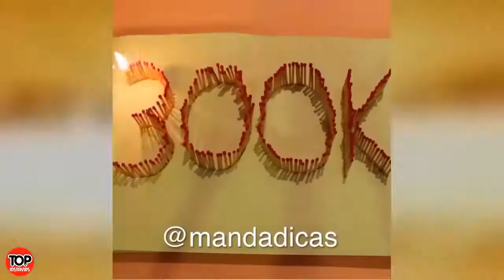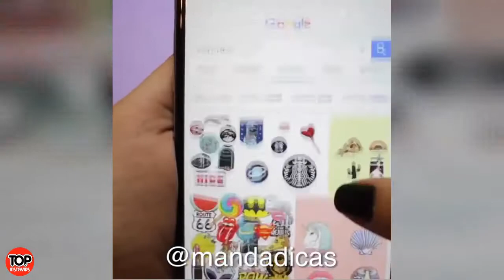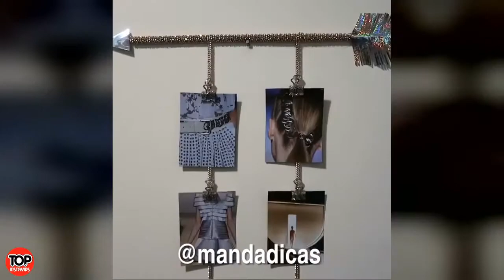Life hack #2: Clothes easy "Life Hacks" for girls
Everyday "Life hacks" help you to be prepare to any situations.